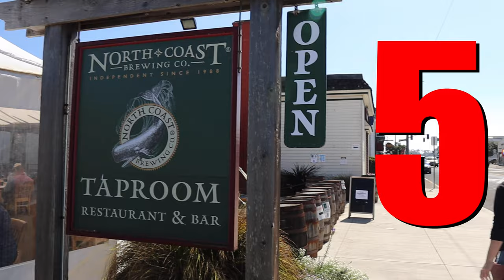5 Breweries near Adventure in NorCal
These are my top 5 favorite breweries near adventure in Northern California. Always adventure responsibly. Don't drink and drive. Have a driver or call for a Lift, Uber... Plan out your adventures accordingly.

Here is a list of the 5 with links to Full adventure videos.

1) North Coast Brewing Co. - Fort Bragg
This place is featured in my '29 things to do from NorCal to Southern Oregon' video

     Also check out The Abandoned Train Tunnels hike in the area, my favorite hiking adventure! Here are 2. One is my first video on YouTube ever and the other is slightly updated.

4) Three Forks Bakery & Brewing Co. - Nevada City
This video is featured in my '8 Reasons to stay at America's BEST rv park and Campground - Inn Town Campground'

5) Seaquake Brewing - Crescent City
This place is also featured in my '29 things to do from NorCal to Southern Oregon' video

Here is the gear

Garmin 245:
Short compression socks:
GoPro handle:
GoPro power bank handle:
GoPro Hero 10 bundle:
Long compression socks:
Running shorts:
Long sleeve half zip:
Cliff energy block:
Nathan Handheld:
Hoka Speedgoats:
I bought at Fleet Feet
Sound Blaster Jam headphones:
A & D ointment:

LMNT Referral: Your first purchase you'll also get a free sample pack.

Interested in the outdoor gear I used. I'm a Teton Sports Ambassador. I think they have the best gear for the best prices.

Teton Oasis Backpack:

You don't even have to buy that product listed (on the Amazon links). Anything you shop and buy on the Amazon link within 24 hours helps me big time!  All the other links also helps me big time. Thank you for your support!